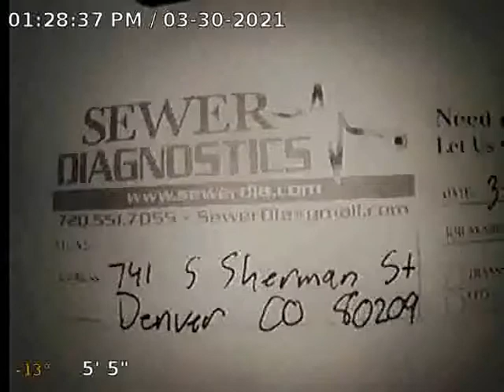S Sherman St Sewer